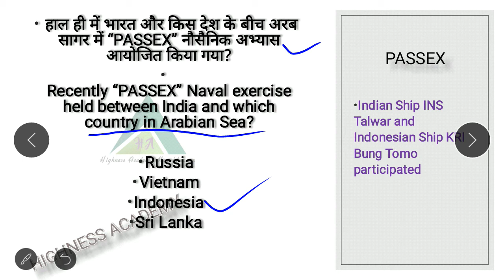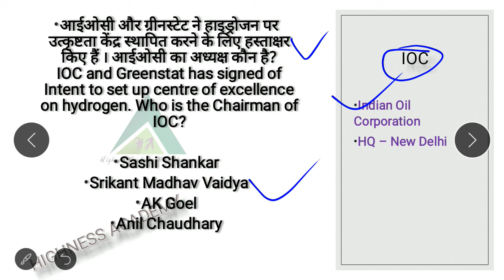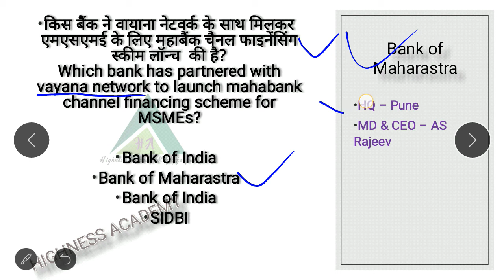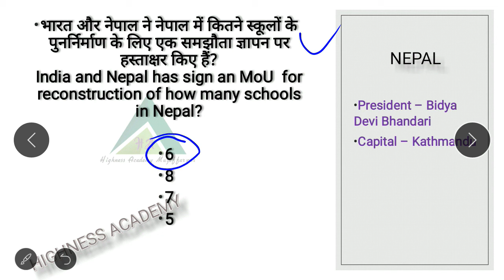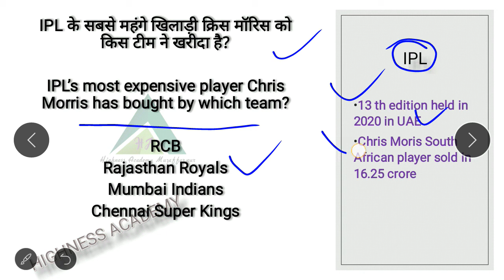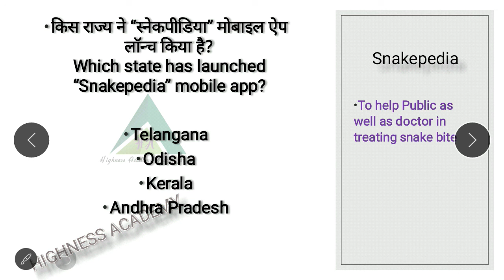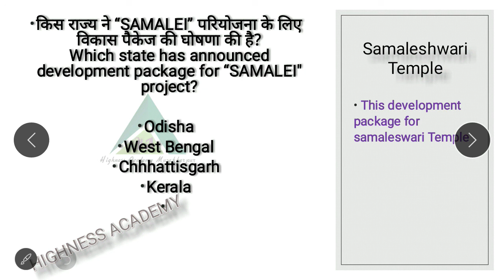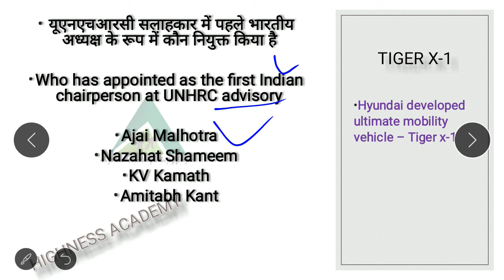20th February current affairs 2021